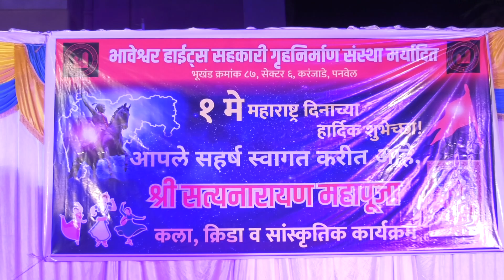Retro To Metro | Bollywood dance | Performance | Theme dance | Group dance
Pls watch the video on the highest quality(1080p50)!😉